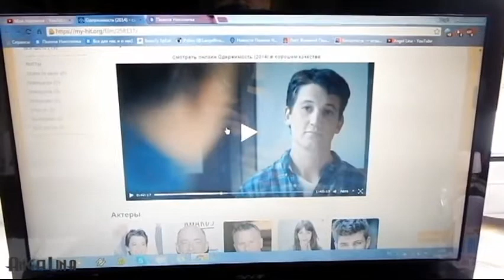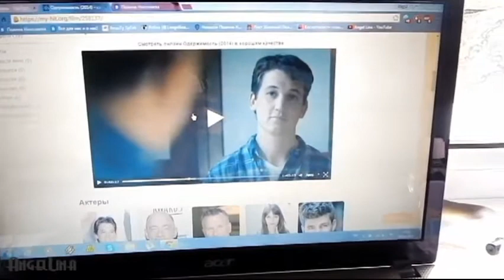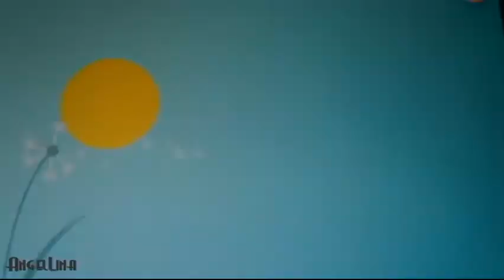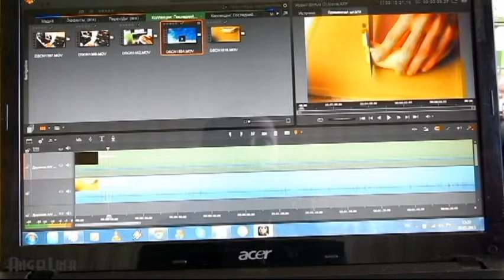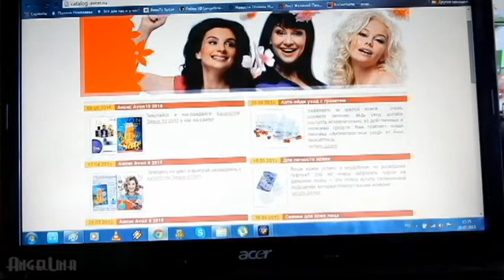VLOG|Чем я крашу лицо, много еды, игра Dumb Ways to Die и многое другое...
Всем привет)
День вместе со мной)